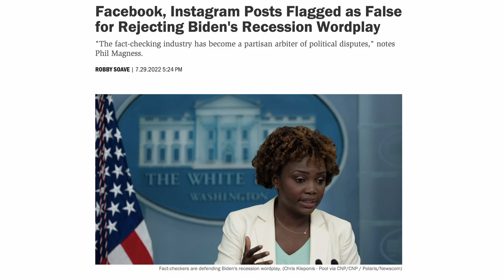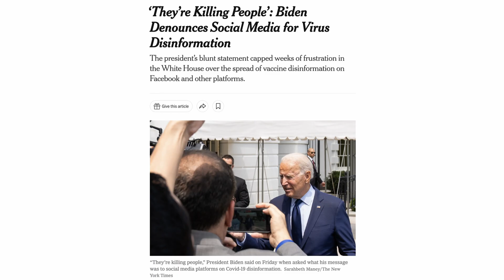How Big Tech Is Violating Your Constitutional Rights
You often hear the argument that social media companies are free to censor anyone’s speech and de-platform whoever they want since they are private companies and the first amendment only protects people from government conduct. But that is completely wrong. Ashton explains the constitutional case against Big tech censorship

Go to Genbiz.com for more great content